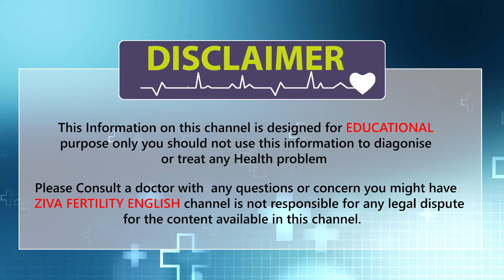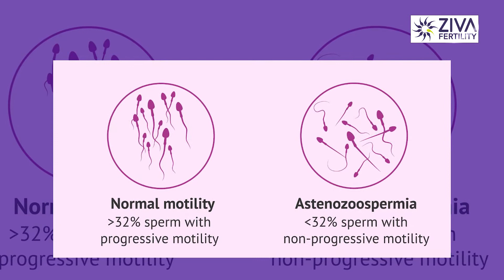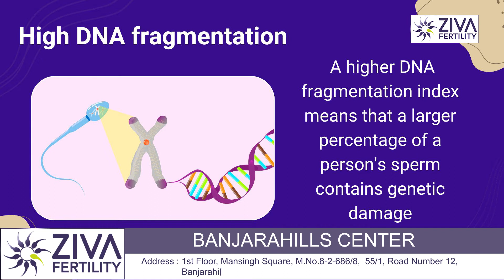5 Indications of IVF || Male Infertility || Right Time For IVF || Dr Chekuri Suvarchala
Dr. Chekuri Suvarchala (Scientific Director, Masters in Clinical Embryology (Australia & UK, PhD (Genetics)) - Topic: "  5 Indications of IVF " - ZIVA Fertility English -  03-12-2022

Ziva's Success story:
1)  22+ Years of Experience
2)  Around 90% Success Rate
3)  10,200 ICSI Cycles
4)  2,200 IVF Cycles
5)  4+ Centers in Hyderabad